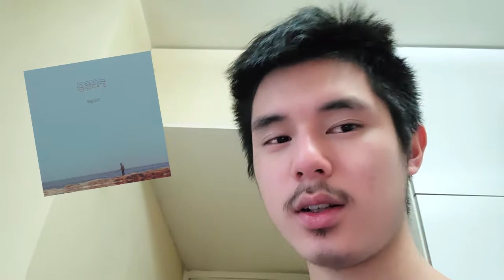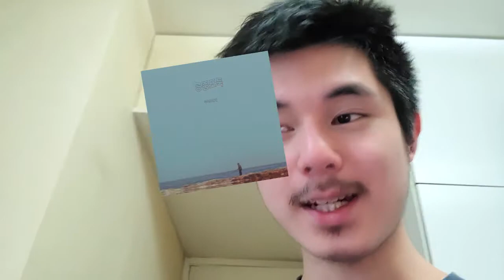Sonny Boy - Anime Review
This is unlike anything I've ever seen. This anime is like an intense existential crisis wrapped in poignant poetry. This is a philosophical experience. This is a discussion on God, death, and the meaning of life, or rather the lack thereof.

10/10